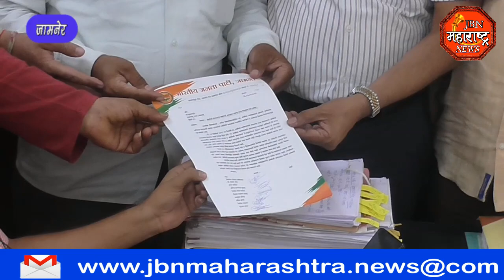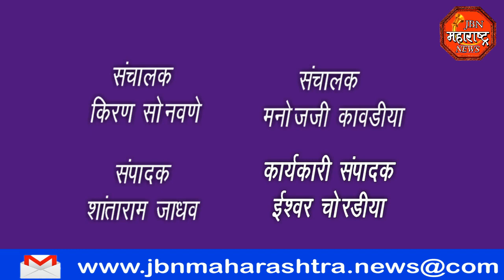ओ बी सी समाजाला राजकीय आरक्षण मिळवून देण्याबाबत तहसील दारांना निवेदन jbn maharashtra news jalgaon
मराठा आरक्षण रद्दला राज्य सरकारच जबाबदार धरत राज्य सरकार  विरोधात भाजपाने दिले तहसीलदार यांना निवेदन